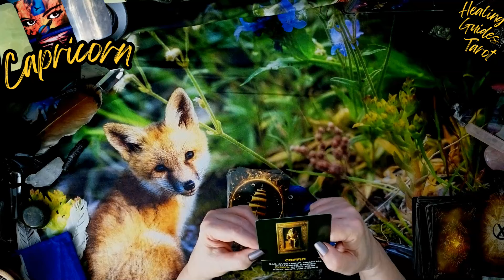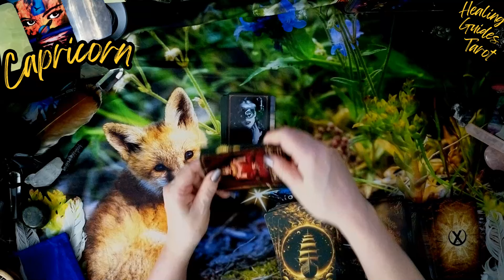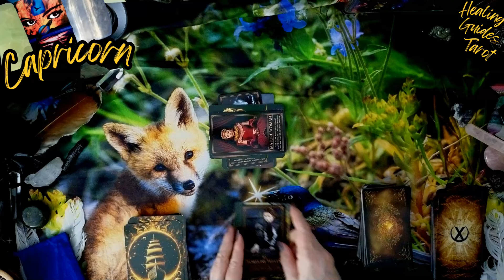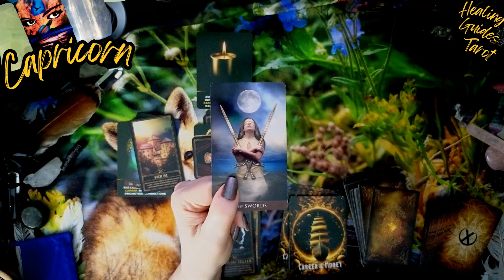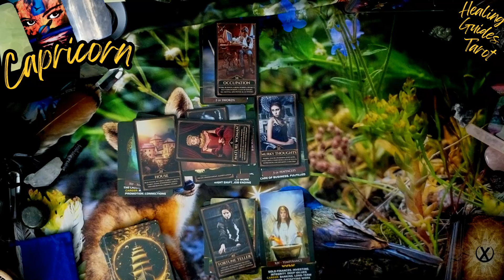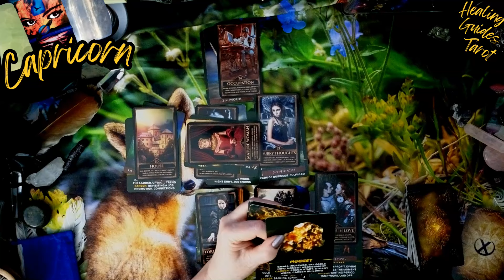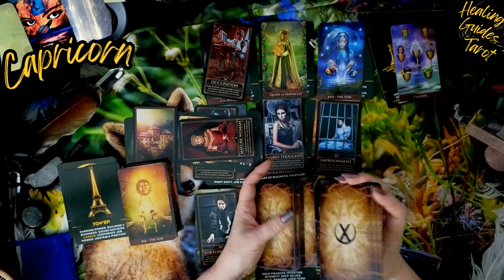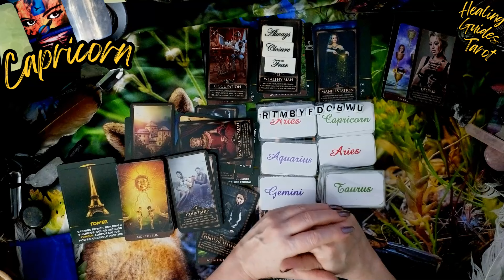Capricorn🦊YOU GOT THIS! PROSPERITY AND FINANCUAL SECURITY🤗❤️🙏